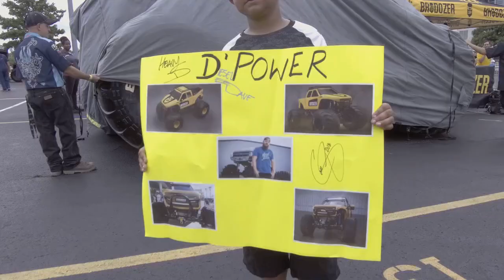Monster Jam Highlights | Nashville 2018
Monster Jam stormed into Nissan Stadium in Nashville, Tennessee on June 23, 2018. Highlights include the official debut of BroDozer, the first diesel-powered Monster truck in Monster Jam history. Plus, racing and freestyle highlights from Grave Digger, Mutant, Son-uva Digger, Jester, Megalodon and more.